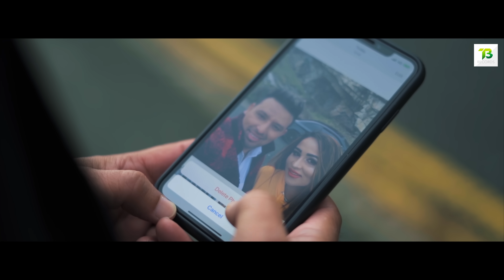Dil Cho Delete | Official Video | BM Khan | Latest Punjabi Song 2020 | T3 Records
T3 RECORDS Presents Official Music Video "Dil Cho Delete" by BM Khan

Gaana : Update Soon!
JioSaavn : Update Soon!
I-Tunes : Update Soon!
Google Play Music : Update Soon!

Song : Dil Cho Delete
Singer: BM Khan
Modling: jeet kaur(uk)
Lyrics: Ashu simar (canada)
Director: Amandeep Singh(uk)
Producer: Som nath Thind
Media Manger: Geeta(Heon)
Co. Producer: B Thind & K Thind
Copyrights: T3 Records (U.K.)
Special thanks to: S.S Johal, J.J builder (Jagjit Singh), Sunny Shama Kamal Hussain,jindi (uk)

T3 RECORDS is a United Kingdom (Birmingham) based film production & film distribution house. Besides films company is also producing video songs , music , short films & web series.